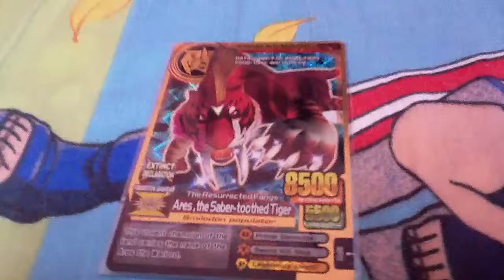Ares,the saber toothed tiger